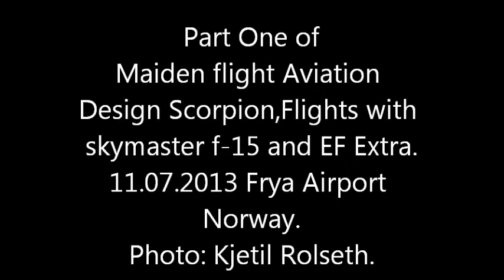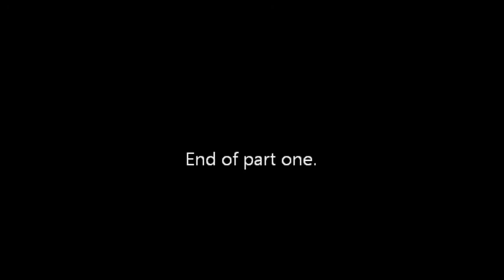scorpion maiden flight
Frya airport Norway 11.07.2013. Maiden flight Aviation Design Scorpion .